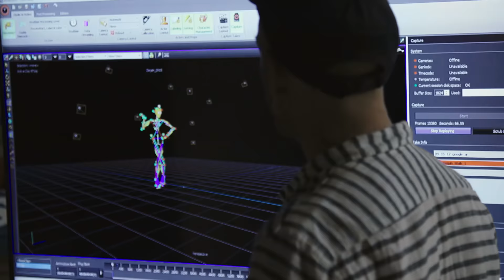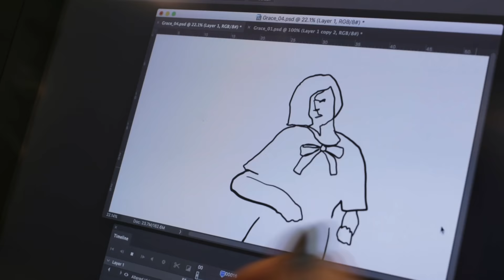AR Experiments: Expanding creative possibilities with ARCore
Since we launched the developer preview of ARCore, we’ve seen creators of all disciplines use augmented reality to re-imagine what’s possible. Check it all out and submit your own